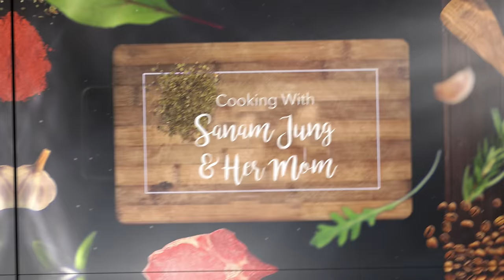SANAM JUNG COOKS WITH HER MOM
Sorry for the late upload, got very busy.  This was shot on the 1st day of eid, keep watching ❤️